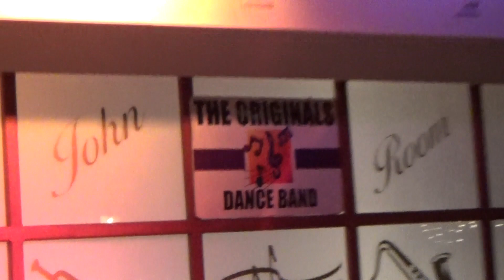"The Originals Dance Band" from Staten Island, N.Y.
Chris and Lisa with "The Originals" Dance Band from Staten Island, New York.